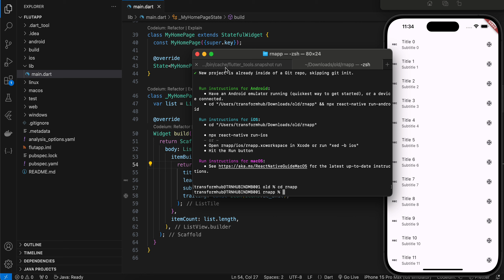How to display Long List of Items using ListView Builder in Flutter